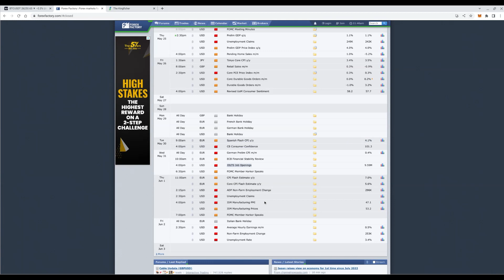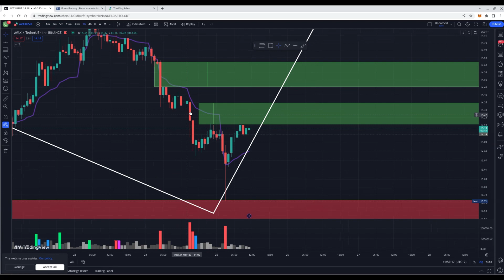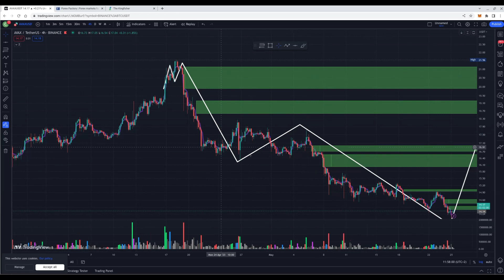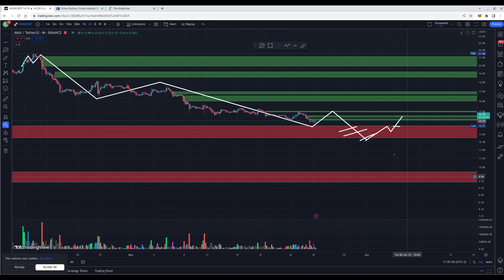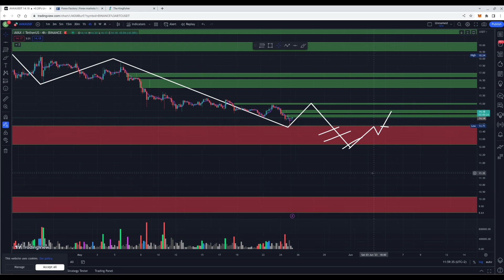BITCOIN & AVAX TRADING PRICE TARGETS - IS IT TIME TO BUY BITCOIN?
Today we give you a trading update on bitcoin and on Avalanche AVAX!